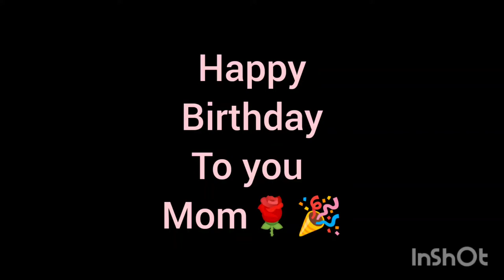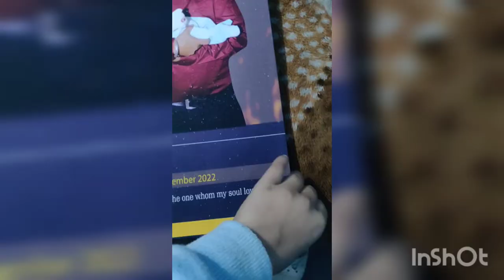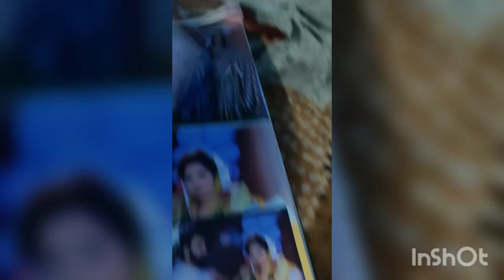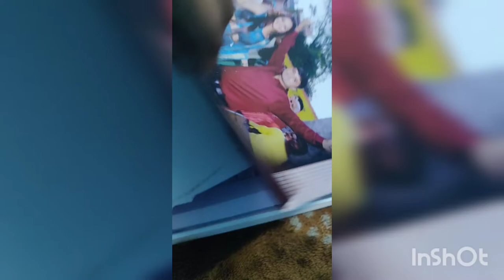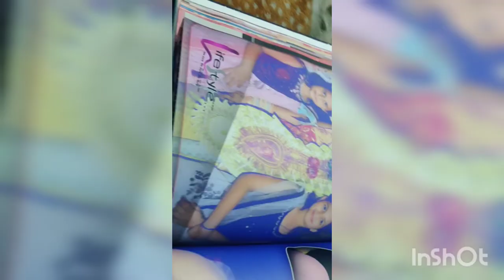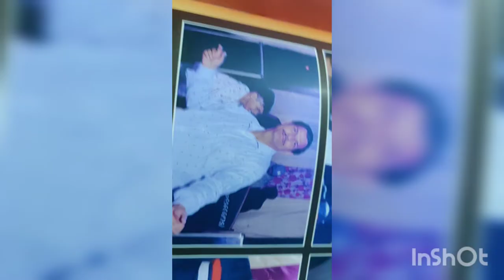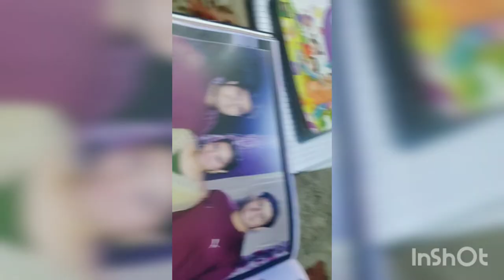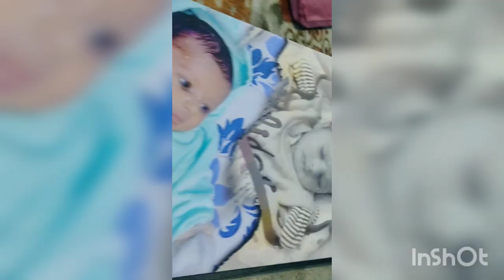मेरी मम्मी का जन्मदिन कुआं पूजन की एल्बम वीडियो 🎉🎂💗💗